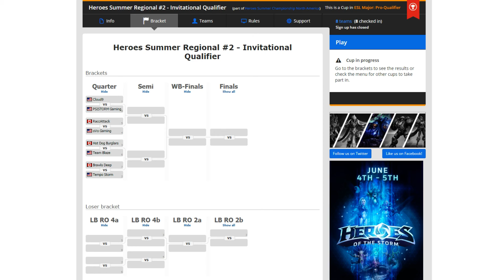RaccAttack vs Team oVo - Heroes Summer Qualifier #4 - Los Angeles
Casted by Gillyweed and Zoia